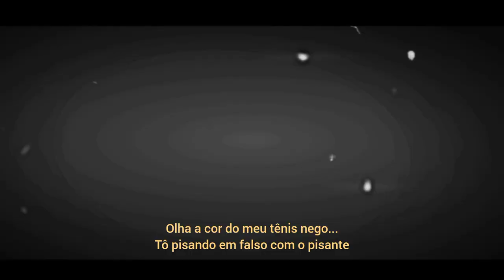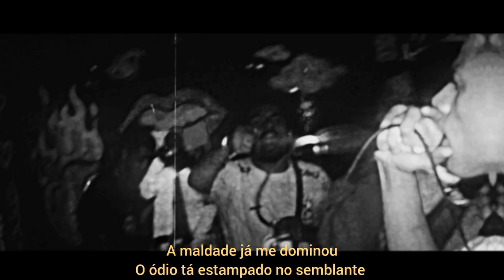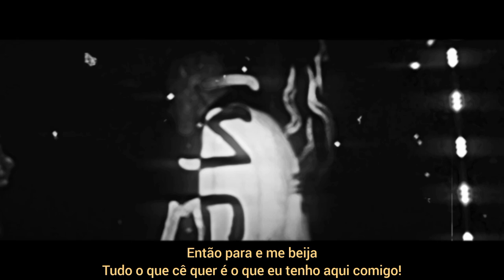8- FLORES EM BALNEÁRIO (prod.Nascimbeats)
FLORES EM BALNEÁRIO

Prod: nascimbeats
Mix e master: egoboy7k
Voz e letra: eo.alp
Audiovisual: hyzzv.rec
Colaboração: CBN Company